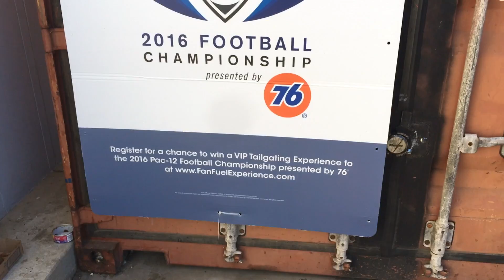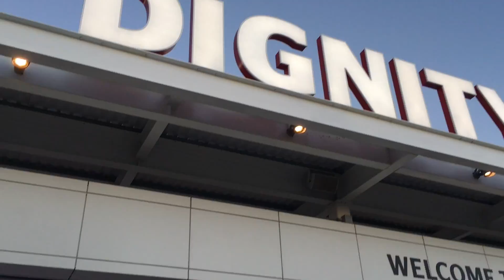There's some things you can't buy, and you have to win!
The best part about sweepstaking is that you get to experience some amazing things that you can't just buy.

Backstage passes, field access, tickets to the grammy's, red carpet experiences, signed memorabilia, and much more!

I won a trip to the PAC 12 championship  that included a hotel stay, tickets to the games, tickets to the VIP tailgate party, transportation to the game, a photo with the trophy, field access before the game, and a $76 gas card.

76 gas stations took such great care of my friend Lisa and I. We had an awesome time!